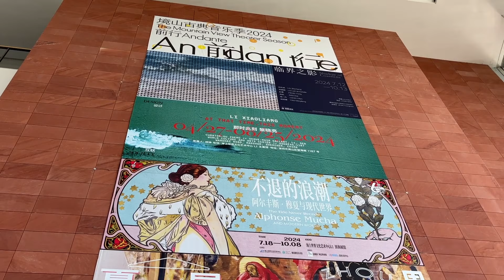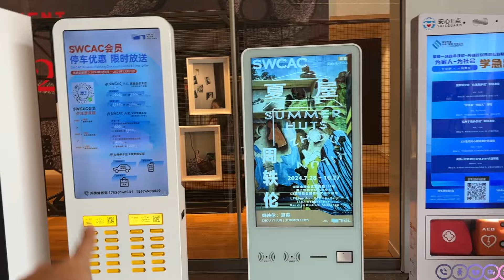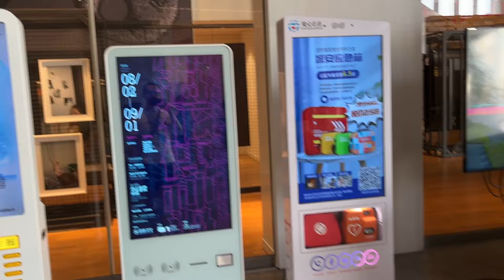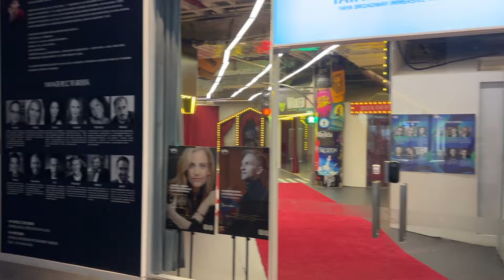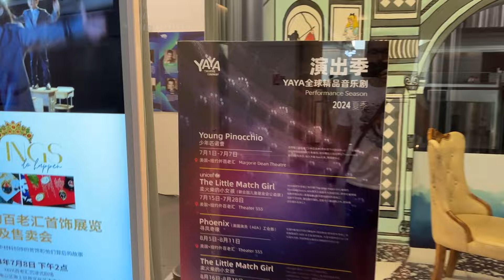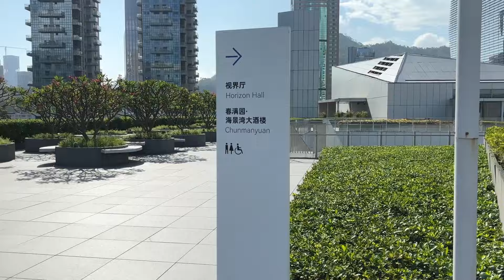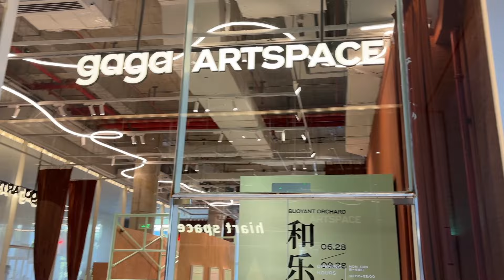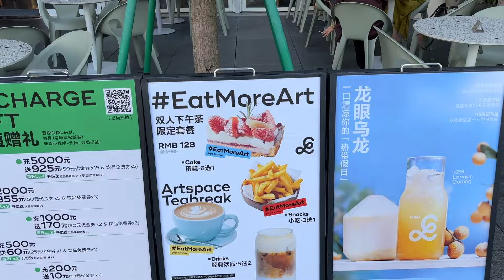CULTURA, ARTE E NATUREZA EM SHENZHEN - CHINA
Vamos conhecer o centro de cultura e artes de Shenzhen, que está em uma linda área repleta de natureza e vista para o mar.

Mais vídeos nos cards!